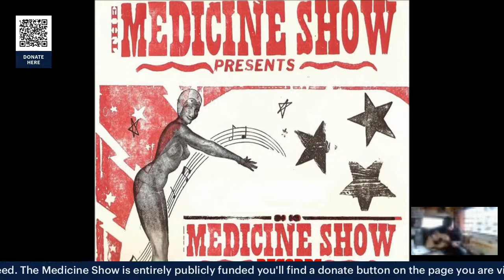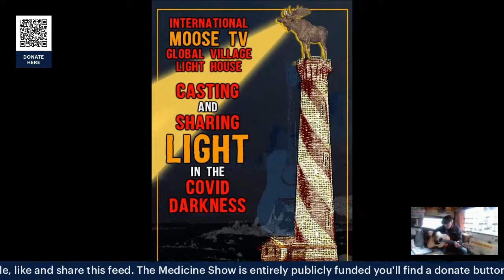Moose is Loose in Perth with Kelly McCormack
The Moose Is loose in Perth, catching up with Kelly McCormack - one of the best Songwriters ever to nearly become famous for it.